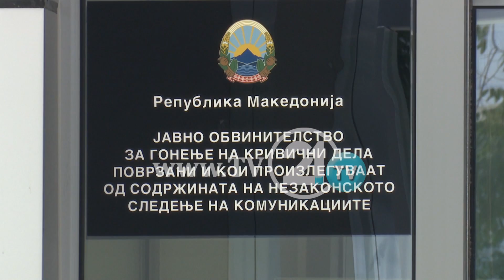LLATASI ME VËLLEZËRIT SHPALLET I PAFAJSHËM, SPECIALJA DO TA ANKIMOJË VENDIMIN